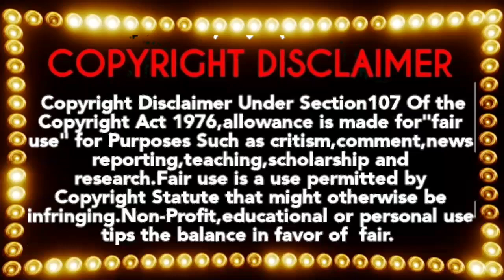Doctor Diwali Premiere Promo Sun tv-6:30pm|Master|Nov 4 Diwali Premiere Movies Promo|Smart Pictures